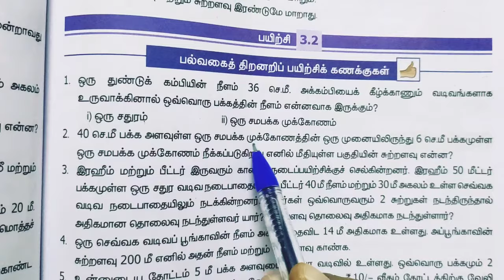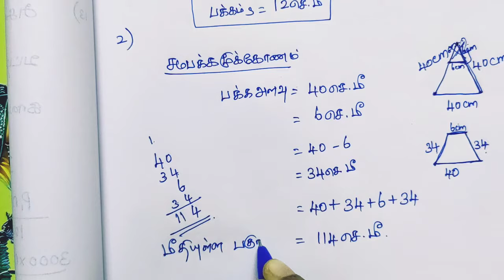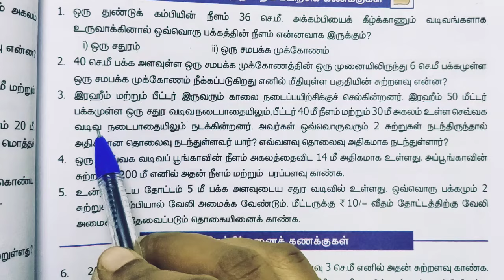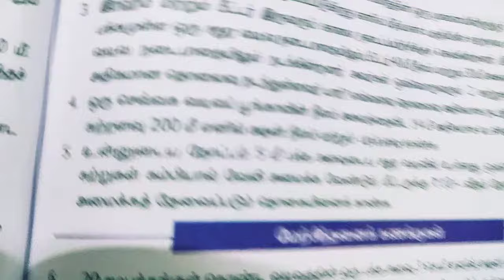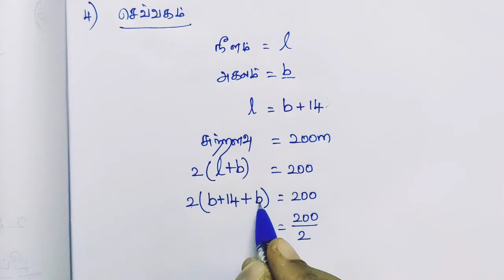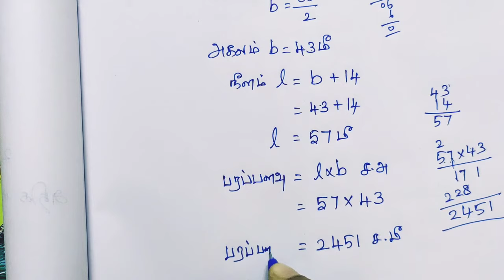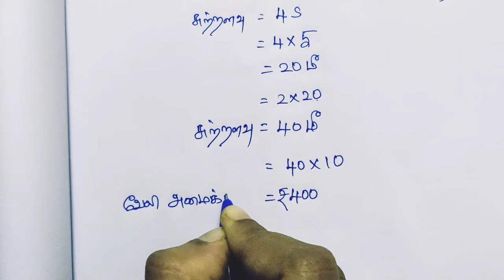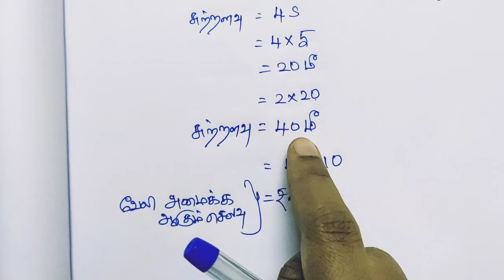Class 6/Term-3/Exercise -3.2/Sum no:1-5/Area and perimeter/Chapter-3/Tamil medium/Maths.